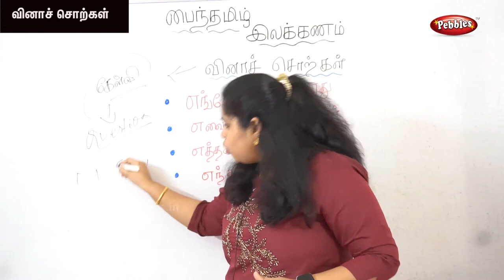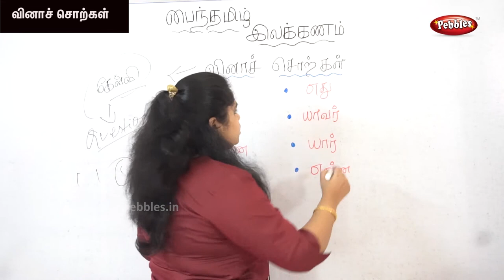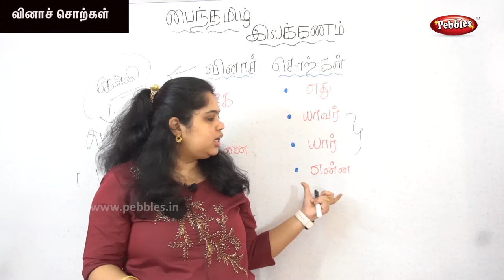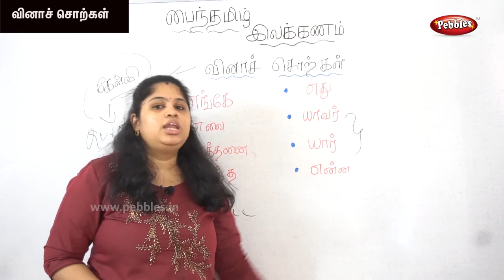வினாச் சொற்கள் | பைந்தமிழ் இலக்கணம் | Tamil Learning | Tamil Grammar Part - 44